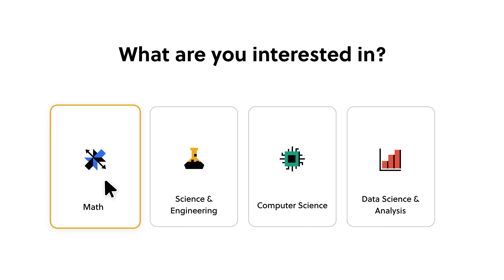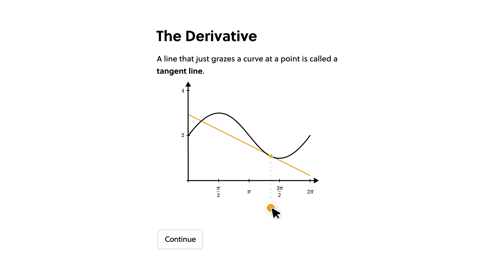GWENT | MY FAVOURITE WAY TO PLAY IN 11.8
I wanted to showcase my favourite way to play in 11.8. I can't get enough of heavy control decks and this is my updated version of Precision Strike. In this video I talk about card selection, reasoning and strategy before playing 4 games with live commentary for reference.

Intro: 0:00
Sponsor: 0:42
Deck Explanation: 1:46
Game 1: Skellige Patricidal Fury 8:51
Game 2: Skellige Patricidal Fury 16:03
Game 3: Nilfgaard Tactical Decision 26:38
Game 4: Northern Realms Royal Inspiration 35:41